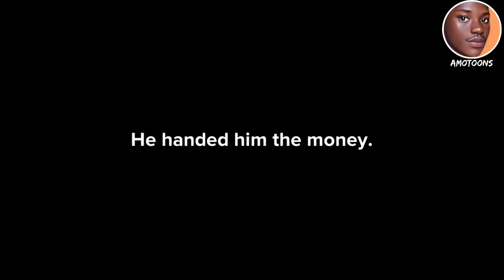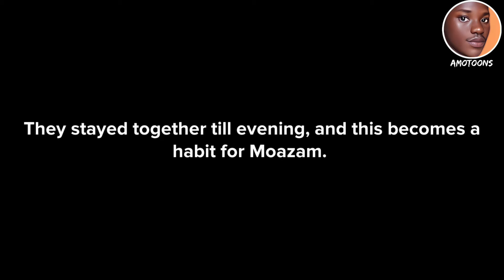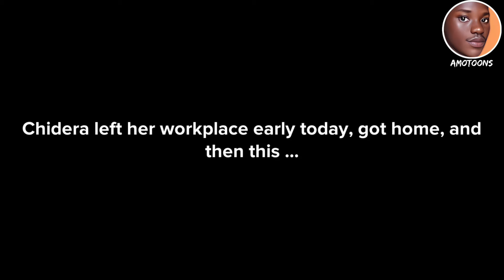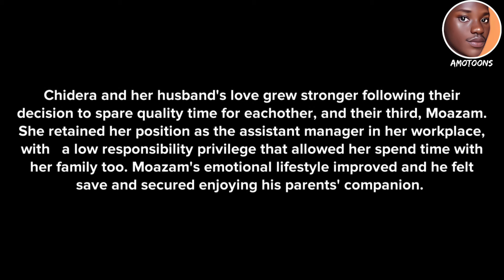FAMILY FIRST: PRIDE OF THE HAPPIEST HOME | HOME DRAMA ANIMATION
Embark on a heartwarming animated adventure with "Family First: Pride of the happiest home". Here's a reason why "time spent on family is more precious than money spent ". Join the Chidera family in a captivating cartoon drama as they navigate the delicate balance between career ambitions and the essence of family life. With relatable moments, this story unfolds into a journey of rediscovering love, making promises, and embracing unity. Dive into the animated world where priorities shift, relationships mend, and each member learns the power of being a team. Will the Chideras find the perfect balance, or will their journey take unexpected turns? Get ready for a rollercoaster of emotions, animated charm, and a tale that leaves you wanting more. Family First: Pride of the happiest home, Animated Unity Chronicles, where love reignites and life lessons come to life.